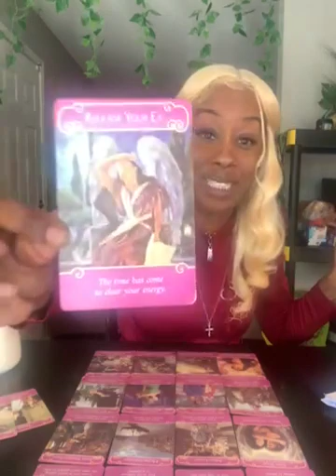Extended new love and true love to extend your lighthearted energy to others